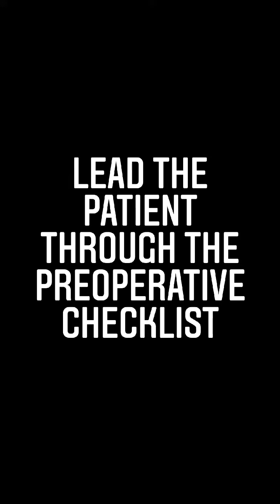Day 5 topic 10, lead the patient through the preoperative checklist Imran